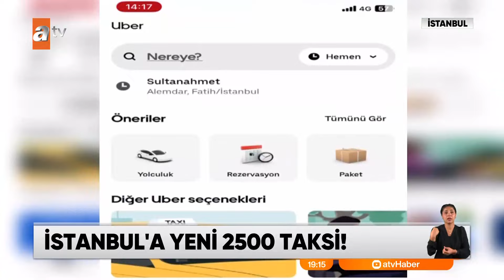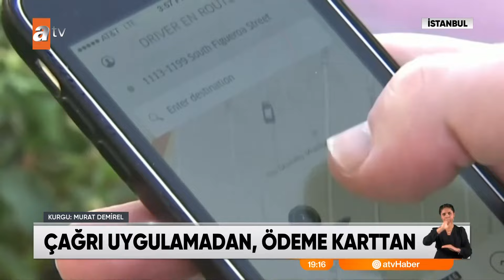İstanbul’a yeni 2500 taksi - atv Ana Haber 29 Ağustos 2024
İstanbulluların en büyük sıkıntısı olan sarı taksilerle ilgili önemli bir adım atıldı bugün. Ulaşım Koordinasyon Merkezi, yeni 2500 taksinin megakent yollarına çıkmasını onayladı. Yeni taksiler, sadece uygulama üzerinden çağrılabilecek. Peki, bu adım sarı çileyi bitirecek mi? Hem yeni uygulamanın detaylarını hem de olası sonuçlarını sizler için araştırdık.